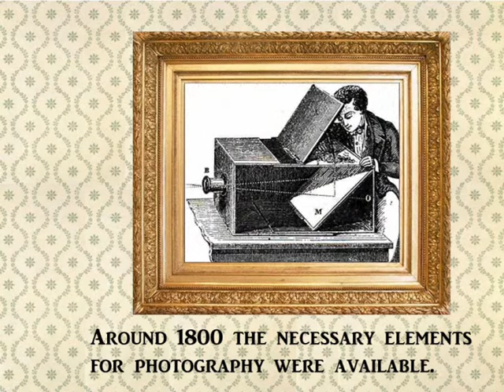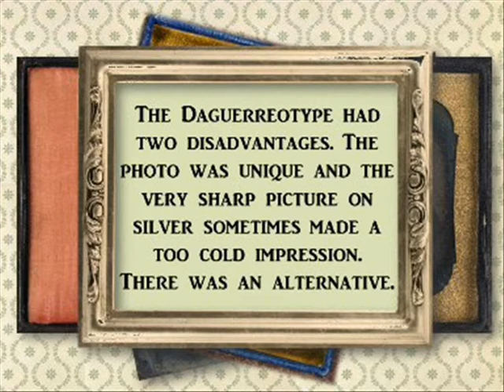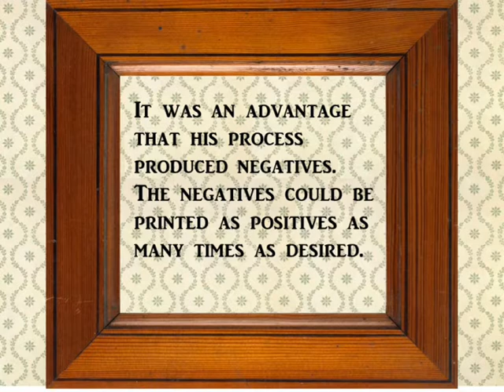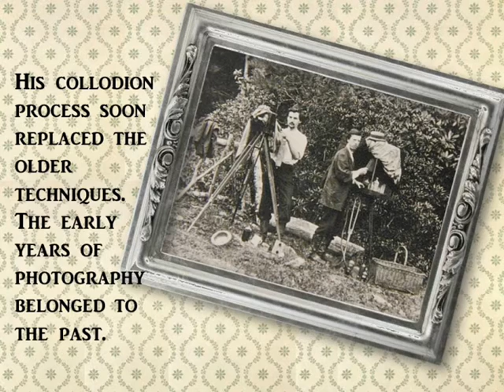The early years of photography in a nutshell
Impressions of the first photographic processes, with inventors like Niepce, Daguerre and Fox Talbot.